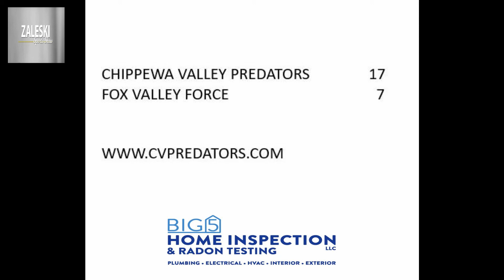Chippewa Valley Predators 6.17.17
Chippewa Valley Predators Football took down the Fox Valley Force 17-7 on Saturday night. Check out the video and then check them out in Eau Claire on July 4th at 6pm.